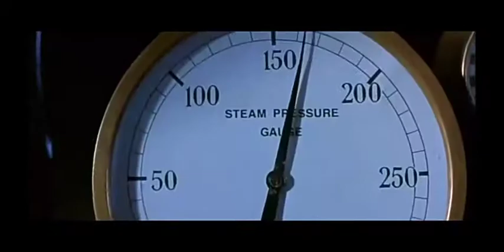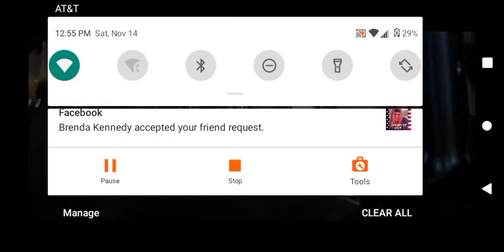James Cameron iceberg from Titanic movie